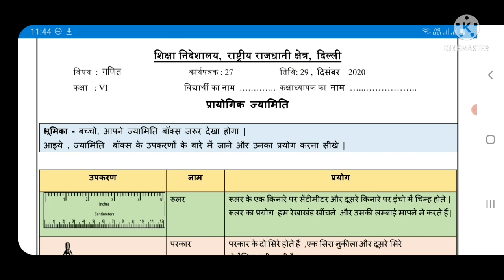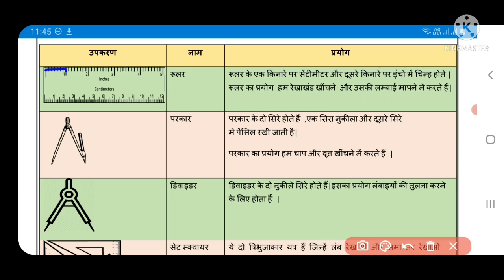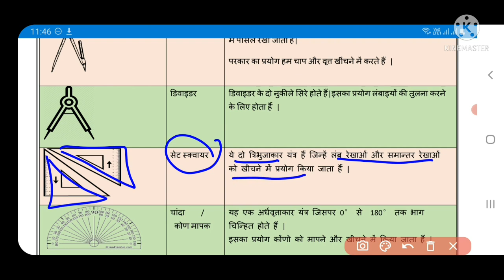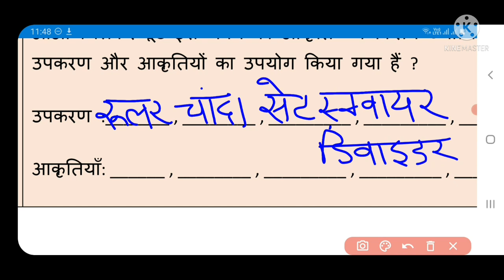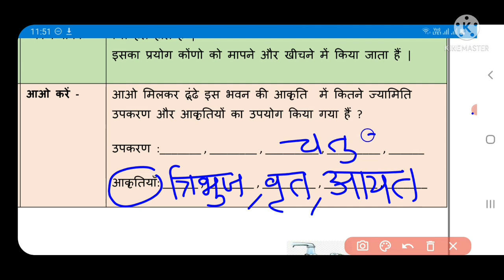maths worksheet 24 class 6 (27/9/21) hindi medium||class6 math worksheet24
mathsworksheet24 classclass627september24224
classclass6hmathsworksheet24 27september24224
classclass6mathsworksheet24  27september24224
mathsworksheet24
mathsworksheet24 classclass6
mathsworksheet24 classclass6
classclass6mathsworksheet24
classclass6mathsworkshet24 mathsworksheet
mathsworksheet24 classclass6
24 mathsworksheet classclass6

mathsworksheet24 classclass627september24224
classclass6hmathsworksheet24 27september24224
classclass6mathsworksheet24  27september24224
mathsworksheet24
mathsworksheet24 classclass6
mathsworksheet24 classclass6
classclass6mathsworksheet24
classclass6mathsworkshet24 mathsworksheet
mathsworksheet24 classclass6
24 mathsworksheet classclass6